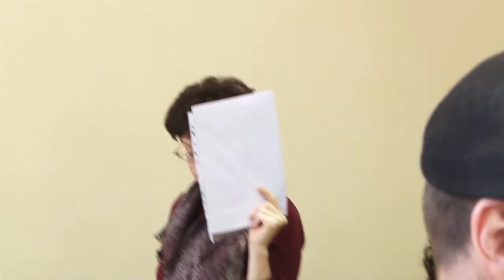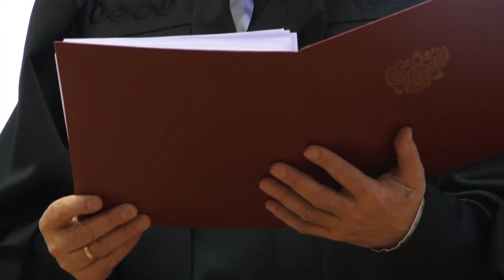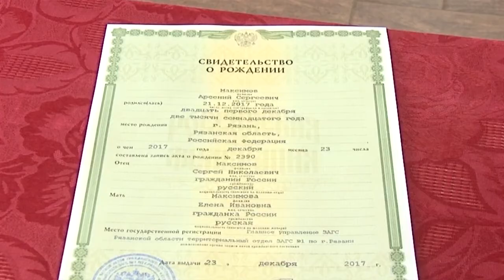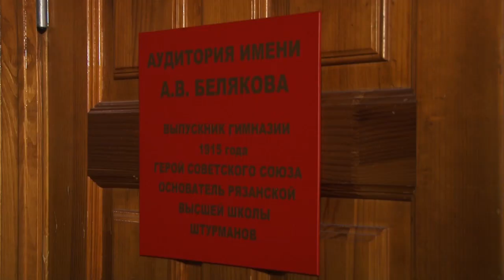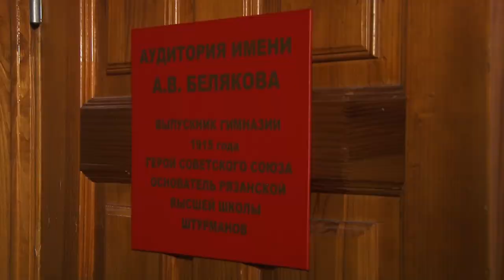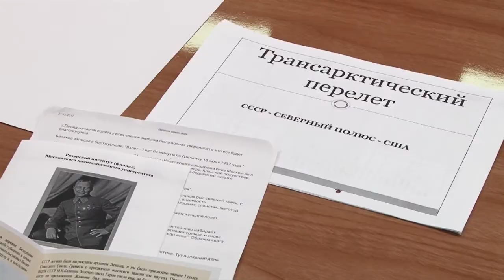День города - новости Рязани 25.12.17